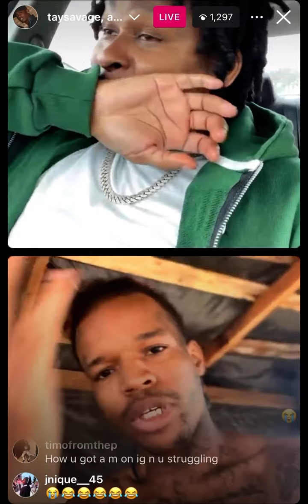Tay Savage Gets Ayoo Kd Chain Back / Ayoo Kd Doesn’t want it / Tay Savage offers it to a Fan